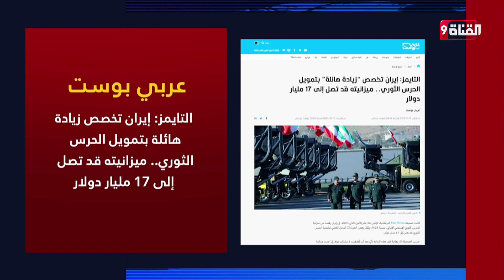التايمز: إيران تخصص زيادة هائلة بتمويل الحرس الثوري